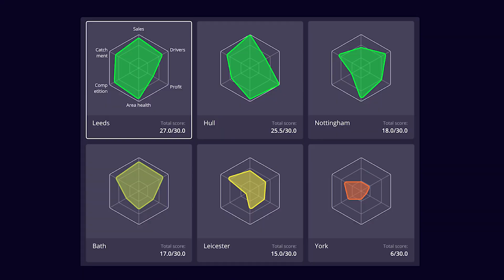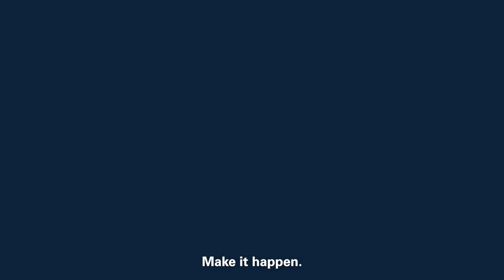Turn your data into retail insights | KPMG Dash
Understand, grow and take your business to the next level with Dash intelligent insights.

Whatever size your business – or ambition, Dash utilises powerful AI to join the dots between your overall performance, customers, product range, pricing and store portfolio.